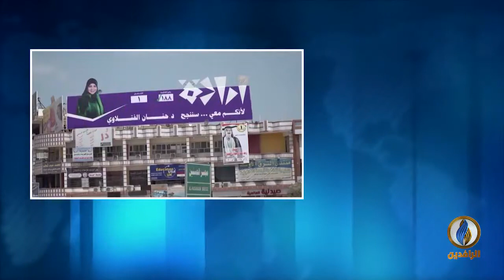مداخلة د. هلال الدليمي بشأن ارتفاع المؤشرات على عزوف الناخبين عن المشاركة في الانتخابات القادمة